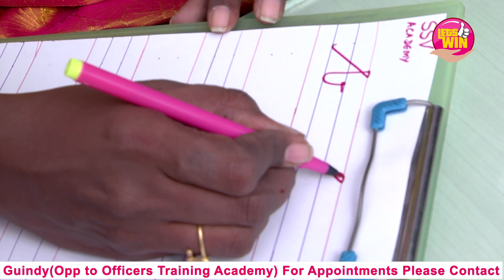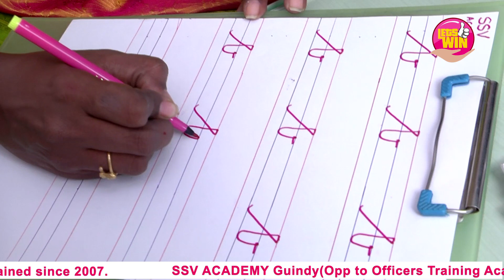How to write Alphabet "b" in Cursive_EPI 007 by SSV Academy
OTHER EARLIER VIDEOS LINKS BELOW